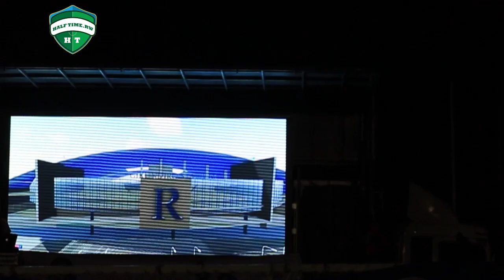Rayon Sports yerekanye igishushanyo mbonera cya sitade 'Gikundiro Stadium'